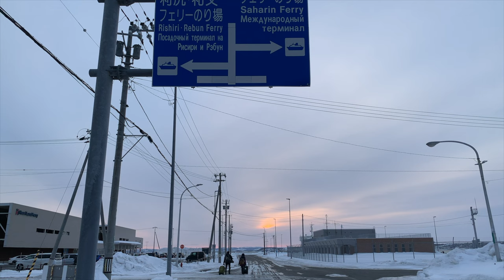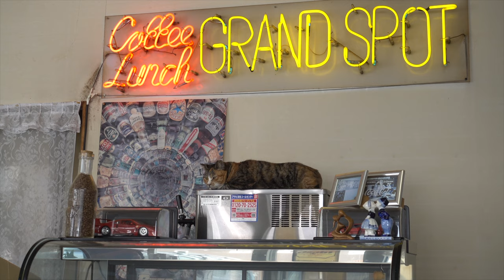Japan’s secret ski paradise - Rishiri Island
I go searching for Japan's most remote backcountry skiing on the frozen island of Rishiri, up in the northernmost reaches of Hokkaido. Two hours by ferry from Wakkanai, Japan's northernmost city, Rishiri is a backcountry ski paradise. The island is almost perfectly circular and in its centre is the mountain — 1,700 meters tall with an almost infinite number of lines to choose from depending on the weather conditions.

In this video:
• Francesco Bassetti (IG: fra_bass)
• Naoki Kitagawa (IG :naoki_kitagawa0731)
• Toshiya Watanabe (IG: toshiya_watanabe)

Special thanks to:
• Ayami Saga
• Rishiri Town Tourism Association
• Wakkanai Tourism Association
• Toshiya Watanabe
• Naoki Kitagawa
• The Japan Times
• Francesco Bassetti